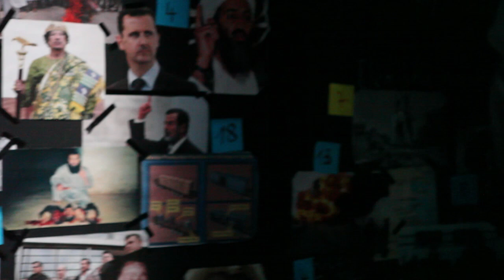Die Odyssee | nach Homer | Regie: Simon Solberg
nach Homer
Regie: Simon Solberg
Bühne: Markus Pötter
Kostüme: Claudia Irro
Video: Joscha Sliwinski

Nach dem Trojanischen Krieg wollen Odysseus und seine Männer nur noch zurück nach Hause. Er, der König von Ithaka, ist schon viel zu lange fern seiner Familie und wünscht sich nichts sehnlicher als die Rückkehr zu seiner Frau, die im heimischen Schloss bereits von Freiern belagert wird, und seinem Sohn. Doch rachsüchtige Götter, allen voran der erzürnte Poseidon, und widrige Umstände erschweren ihnen die Seefahrt und so wird aus dem Heimweg eine jahrelange Irrfahrt auf der sie gegen Zyklopen, Sirenen, Seeungeheuer, Zauberinnen und verliebte Nymphen kämpfen müssen.

Premiere am 24. Januar 2016

Mit: Sebastian Wendelin, Luise Kinner, Jean-Luc Bubert, Jakob Geßner, Moritz Kienemann